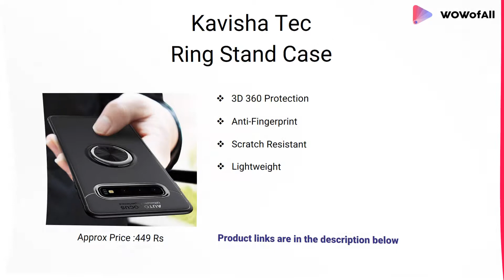Best Samsung Galaxy S10+ Ring Stand Cases With Reviews And Details In India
10 Best Samsung Galaxy S10+ Ring Stand Cases With Reviews And Details In India

1.ERIT  Ring Stand Case

- 360 degree coverage
- Anti-Shock
- lightweight
- Blue Case

2.A rtistque Ring Stand Case

- stylish cover
- Highly Shock Proof
- Best Material
- Compact

3. Moblus Ring Stand Case

- highly flexible
- lightweight
- Metal Ring
- AutoFocus TPU

4.Vrjtec Ring Stand Case

- Sleek And Slim
- Rubberized Plating Ring
- All-Round Protection
- Light weight

5.Amozo Ring Stand

- Elegant design
- Ring Stand Drop
- Protection Case
- Heat Dissipation Design

6.Samhe Ring Stand

- Car Magnetic Adsorption
- 360° Adjustable Ring
- protective
- Best Quality

7.Galaxy Ring Stand Case

- Transparent
- ultra-thin
- stylish design
- 360° Ring Holder

8.Kavisha Tec Ring Stand Case

- 3D 360 Protection
- Anti-Fingerprint
- Scratch Resistant
- Lightweight

9.WPRIE Ring Stand Case

- 360° Adjustable Ring
- protective
- Best Quality
- Lightweight

10.KC Cute Glitter Ring Stand

- Best Material
- stylish cover
- Highly Shock Proof
- Compact

2.Livix Case

Can I buy S10 plus Ring cases online to protect my mobile?
Where can I buy the best and cheapest mobile wooden covers?
Which mobile Designer wooden Cover cases are best?
Which is the Best site to buy mobile S10 plus Ring Stand cases?
Which are the best websites to buy cool designer cellphone cases?
Is the Galaxy s10 more powerful than the iPhone xs ?
Why is the predicted price of the Samsung Galaxy S10 so high?
What are new feature of Samsung Galaxy 10 & Galaxy 10 Plus?
Can the S10 screen with an onscreen fingerprint be able to use a screen protector?
What are the specs for the Samsung s10 Magnet Case?
Is the Samsung S10 Designer Case the best phone you can buy?
What is the release date for the Galaxy s10?
Is the hype about Samsung Galaxy S10 worth it?
Will the Samsung Galaxy S10+ be able to wirelessly charge through phone Magnet cases?
From where can I buy mobile covers online?
Where can I buy mobile cases in bulk in delhi?
Where are the manufacturers and wholesalers of mobile cases and flip covers in India?
How can I buy mobile cases/covers in wholesale online?
What are some cool mobile Ring Stand cases to buy in India for Samsung 10 phones?

galaxy s10+, samsung Ring Stand cases, samsung galaxy s10 Ring Stand case,